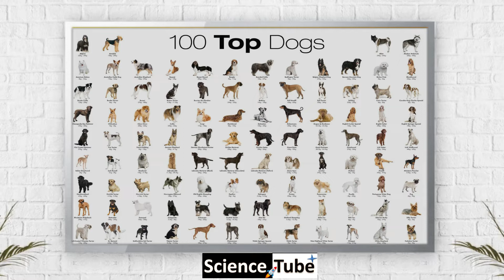वैज्ञानिकों ने खोजा इंसानों के दो कबीलों ने भेडियों को पहली बार पालतू बनाकर कुत्तों का रूप दिया था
आखिर इंसानों ने भेडियों को कब पालतू बनाया
दोस्तों इंसानों ने इस धरती पर पाए जाने वाले कई जानवरों को अपना पालतू बना लिया है .. घोडा ...गाय बिल्ली कुत्ता भेड़ ये सब जानवर भी दुसरे जानवरों की तरह कभी जंगली जानवर थे .. लेकिन कुछ हज़ार साल पहले ही हमने इन जानवरों को पालतू बना लिया ... इन सब जानवरों में कुत्तों को इंसानों ने सबसे पहले अपना दोस्त बनाया ... ये खेती के अविष्कार से भी पहले की बात है ..आज हमें करीब 400 से भी ज्यादा तारह तरह के कुत्तों की प्रजातियाँ देखने को मिलती हैं कुत्ते हमेशा से ही एसे नहीं थे कुछ हज़ार साल पहले ही इंसानों ने इन्हें भेडिये की एक प्रजाति को Domestication करके बनाया है ...
लेकिन यह सब केसे हुआ ...केसे एक भेदिये की प्रजाति से इतनी तरह के कुत्ते वजूद में आये ... और ये आज से कितने समय पहले हुआ ... वैज्ञानिक इन सवालों के जवाब खोजने की कोशिश कर रहे हैं अब इन रहस्यों से पर्दा उठता जा रहा है क्यों की अब हमारे पास फोस्सिल्स अध्यन के साथ साथ डीएनए और Genome Sequencing की टेक्नोलॉजी भी आ गयी है ... डीएनए की स्टडी कई सच हमारे सामने उजागर कर रही है ... एक नए अध्ययन में हिमयुग से बर्फ में दबे जंगली भेड़ियों के अवशेष और उनके DNA से पता चला है कि कैसे जंगली भेड़िए इंसानों के दोस्त होते चले गए.
यूके के फ्रांसिस कर्क इंस्टीट्यूट में एक स्टडी की गई है ...इस प्रोजेक्ट के ज़रिये बहुत सारे पुराने भेदियों और कुत्तों के फोस्सिल्स के डीएनए की स्टडी की गई है इससे हमें कुत्तों के वंश के इतिहास के बारे में डिटेल में जानकारी मिली है .. और यह पता चला है की आखिर कुतों को इंसानों ने कब और कहाँ पालतू बनाना शुरू किया ...

वैज्ञानिकों ने पता लगाया है की कुत्ते अपना वंशइतिहास कम से कम दो अलग भेड़ियों की जनसंख्या से लेकर कर आए हैं. इनमें से एक पूर्वी स्रोत है जिसका सभी कुत्तो में योगदान है और एक अलग पश्चिमी स्रोत है जिसका कुछ कुत्तों में योगदान है. मतलब की इंसानों के दो समूहों ने अलग अलग दो बार भेदियों को पालतू बनाया था ... एक बार पूर्व में इंसानों के एक कबीले ने भेडिये को पालतू बनाया और एक बार पश्चिम में किसी काबिले ने भेदिये को पालतू बनाया...

आज हमें छोटे और बड़े जितने भी कुत्ते दिखाई देते हैं सभी पालतू कुत्ते एक ही प्रजाति के हैं, इस प्रजाति का नाम कैनिस फैमिलियारिस है, . लेकिन दो बार यह Domestication की प्रोसेस कब की कई इसका कालक्रम टाइम लाइन बहुत ही धुंधली है और इस पर वैज्ञानिक एक मत नहीं है
कुछ वैज्ञानिक तो ये मानते थे की सबसे पहले किसी भेदिये को आज से एक लाख साल पहले पालतू बनाया गया था ...
लेकिन हाल ही में जो खोज हुयी है इसमें वैज्ञानिकों ने 100 से 32000 साल के बीच के कुत्तों का डीएनए को शामिल किया और पाया कि कुत्ते 11 हजार साल पहले अलग हुए थे और उनके अलग होने की प्रक्रिया इससे पहले ही शुरू हुई होगी. माना जाता रहा कि कुत्तों का घरेलूकरण यानि भेड़ियों से अलग होने की प्रक्रिया करीब 40 से 20 हजार साल पहले शुरू हुई होगी और यह भी कि ऐसा दुनिया के अलग अलग हिस्सों में हुआ होगा.
यह शोध 72 पुराने भेड़ियों के जीनोम पर आधारित है, जिसमें से 66 को हाल ही में विश्लेषण के लिए स्कैन किया गया था ये करीब एक लाख साल पुराने हैं. इसमें यूरोप, साइबेरिया और उत्तर अमेरिका के भेड़ियों की करीब 30 हजार पीढ़ियों को शामिल किया है. इनकी तुलना आधुनिक भेड़ियों, पुराने और आधुनिक कुत्तों और KAYOTI जैसे अन्य  प्रजातियों के 68 जीनोम से तुलना की.

इन नमूनों में कुछ साइबेरिया की बर्फ में   18 हाजर साल से दबे डोगोर कब  और 32 हजार साल से दबे भेड़िया का सिर भी शामिल था. जीनोम ने खुलासा किया कि आधुनिक और पुरातन दोनों ही कुत्ते, यरोप की तुलना में एशिया में रहने वाले पुरातन भेड़ियों के ज्यादा नजदीकी संबंधी थे. इससे पता चला कि घरेलूकरण और विविधिकरण पश्चिम की जगह पूर्व में शुरू हुआ होगा.
पूर्वी युरोपे और एशिया में भेदियों को करीब आज से 40 हज़ार साल पहले पालतू बनाया गया ... पश्चिमी युरोपे में भी एक बार भेदियों को पालतू बनाया गया ... आज दुनिया में जितने भी कुत्ते मौजूद हैं उनमे एशियाइ डीएनए ज्यादा मिलता है ... एसा भी हो सकता है की एशिया से कोई इन्सान या कबीला भेदियों को पालतू बनाने की कला सीखकर पश्चिमी युरोपे में जाकर बसा हो और उसने वहां पर पाए जाने वाले भेदियों को पालतू बना लिया हो .
जेसे जेसे हमारी टेक्नोलॉजी उन्नत होती जाएगी हम बेहतर तरीके से डीएनए की बारीक स्टडी करके अपने पास्ट के बारे में और ज्यादा जानते जायेंगे ...
Evolution, History, Domestication of Dogs, Genome Sequencing, Grey Wolf, Dogs, Dogs became Human Friends,

एस्ट्रोनॉमी के इंटरेस्टिंग वीडियोस :-